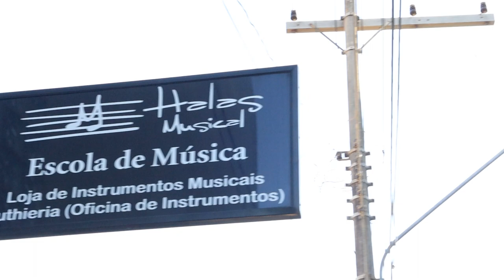HALAS INSTITUTO MUSICAL